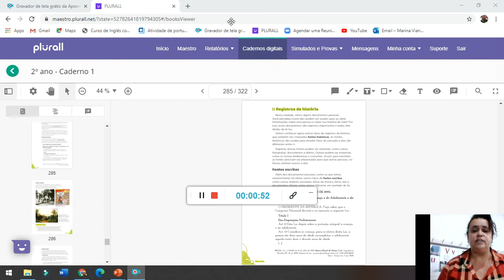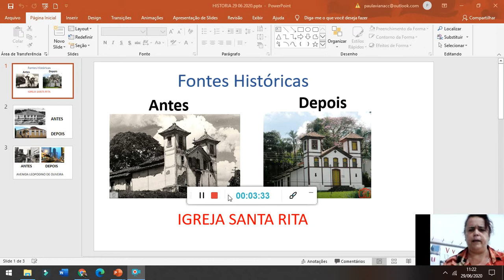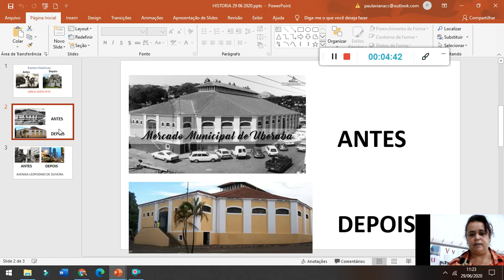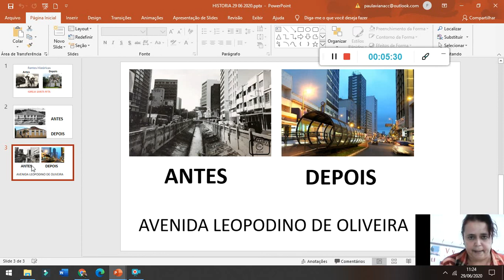HISTORIA 29 06 20